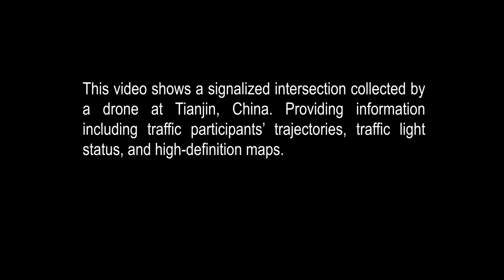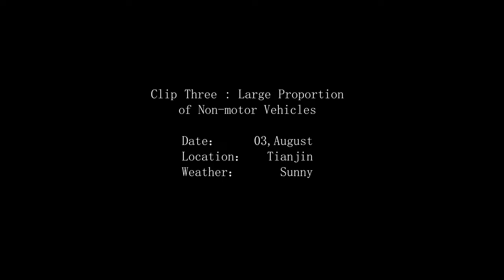SinD: A Drone Dataset at Signalized Intersections in China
The video shows a signalized intersection collected at Tianjin, China. The SinD dataset is based on a 4K video captured by drones, providing information including traffic participants’ trajectories, traffic light status, and high-definition maps. The status of the traffic light was also recorded. More data from other cities, such as Chongqing; Shanghai; Xi'an; Changchun, will be uploaded in the future.